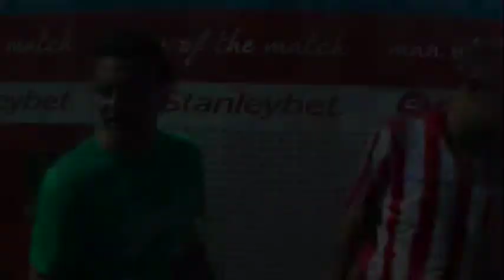Man of the match D'Onofrio - Udinese Ariminum